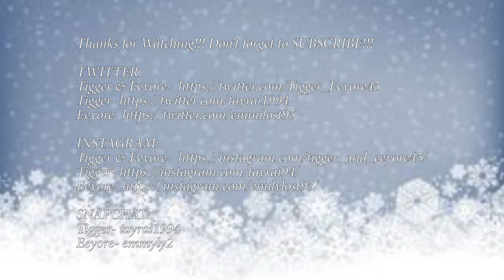25 Days of Christmas!!! Our Random Christmas Vlog!!!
STALK US!!
Tigger- tayrai1994
Eeyore- emmyly2